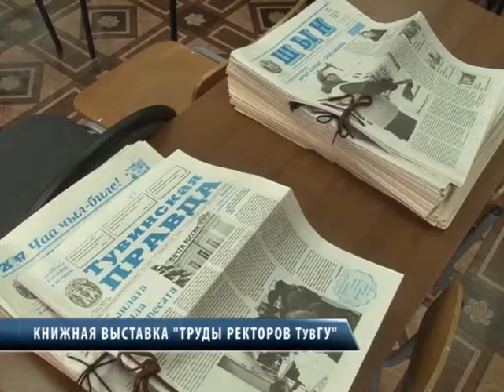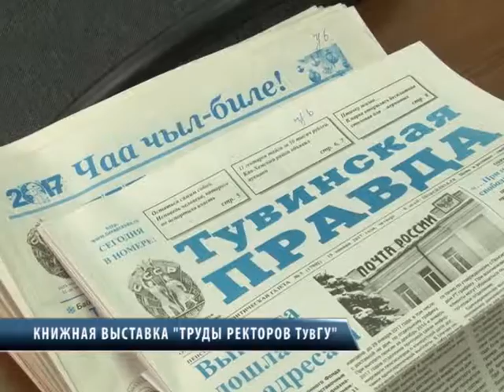Книжная выставка "Труды ректоров ТувГУ"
В научном читальном зале Тувинского госуниверситета состоялось открытие первой книжной выставки, посвященной научным исследованиям и работам ученых университета с говорящим названием «Труды ректоров ТывГУ». В мероприятии приняли участие студенты главной «кузницы кадров» республики. В экспозиции представлены свыше пятидесяти работ.